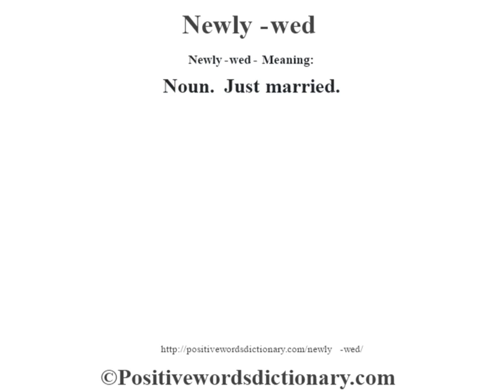Newly-wed definition | Newly-wed meaning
Newly-wed definition. Find out the meaning of Newly-wed and the meaning of many other positive words at positivewordsdictionary.com